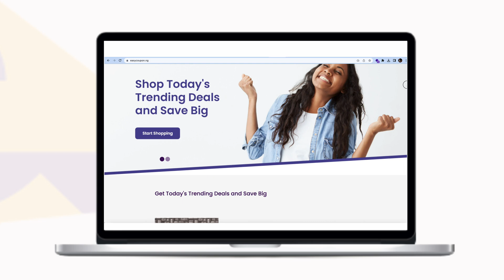EASYCOUPON VIDEO 2A